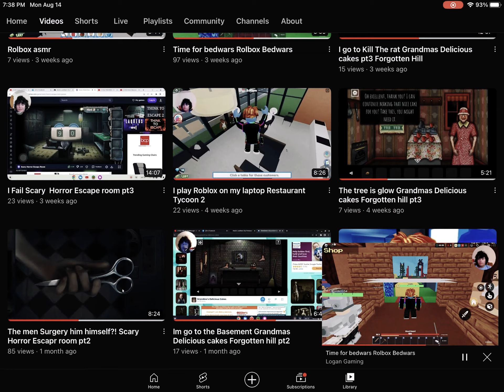Mr dog is rude Metro life Roblox